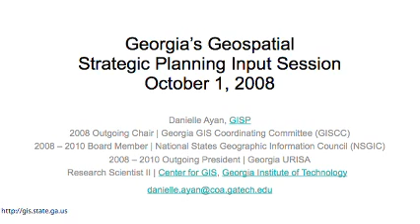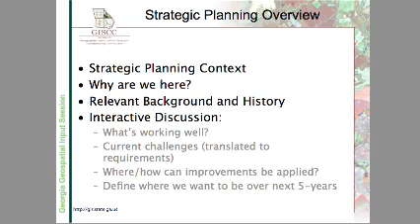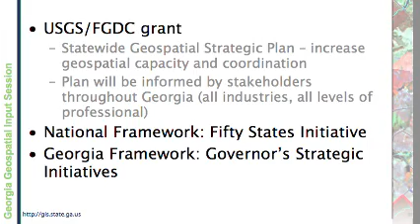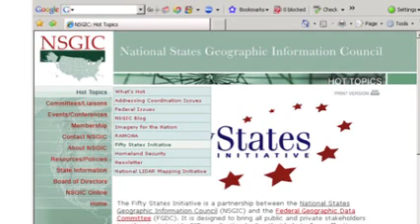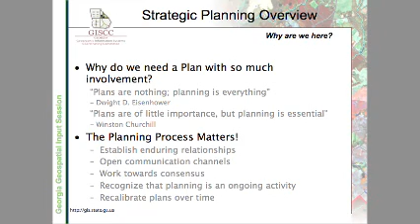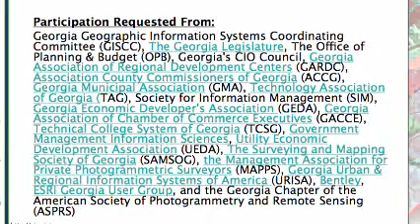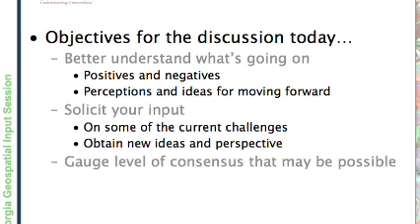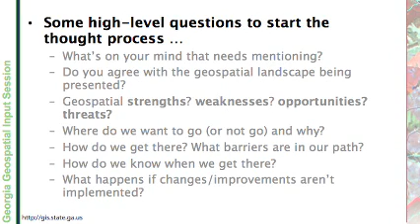Georgia's Geospatial Landscape 2008 - Strategic Planning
Danielle Ayan, GISP, Georgia Tech Research Scientist, 2008 Outgoing Chair of the Georgia GIS Coordinating Committee, identifies the Geospatial Landscape in Georgia in an effort to elicit stakeholder input for a statewide Geospatial Strategic Plan. This is a Cooperative Agreement Project (CAP) funded by the United States Geological Survey (USGS) via the Fifty States Initiative. This introdouctory session highlights the following:

* Georgia's current investment in geospatial technology
* The strong geospatial community and expertise in Georgia
* The ties between geospatial solutions and a Healthy, Safe, Growing, Educated, Best Managed Georgia
* Strengths, Weaknesses, Opportunities and Threats (SWOT) regarding Geospatial coordination at the state, regional and local levels
* Solicits input from stakeholders for establishing an effective, enterprise Geospatial Program in Georgia

20-mins
November 2008